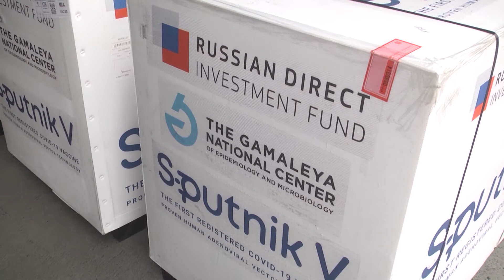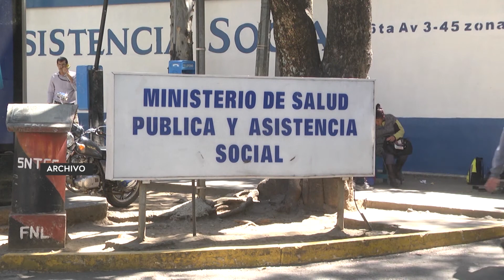Pendiente análisis para determinar si procede una acción penal ante el vencimiento de Sputnik V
Ante el vencimiento de las vacunas contra Covid-19 compradas a Rusia y que han vencido en el país, la procuraduría general de la nación afirma que aún espera los análisis de la contraloría general de cuentas para determinar si puede o no existir una acción penal a la cual adherirse.